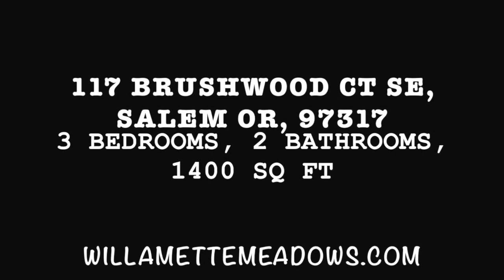117 Brushwood Ct NE, Salem OR, 97317, 3 Bedrooms, 2 Bathrooms, 1,400 Sq Ft